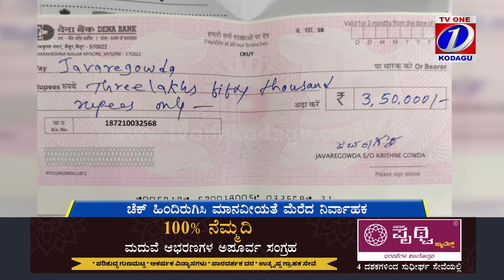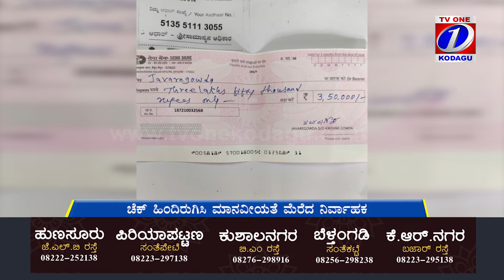ಮೂರೂವರೆ ಲಕ್ಷ ಮೊತ್ತದ ಸಹಿ ಹಾಕಿದ್ದ ಚೆಕ್ ಕಳೆದುಕೊಂಡ ಪ್ರಯಾಣಿಕ. ಮುಂದೇನಾಯ್ತು ? TV ONE KODAGU